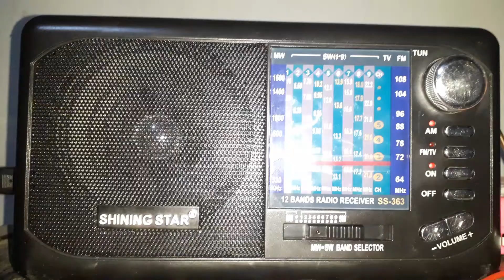Vatican Radio in Ukraine 11815KHz at 1640UTC 19 09 2021